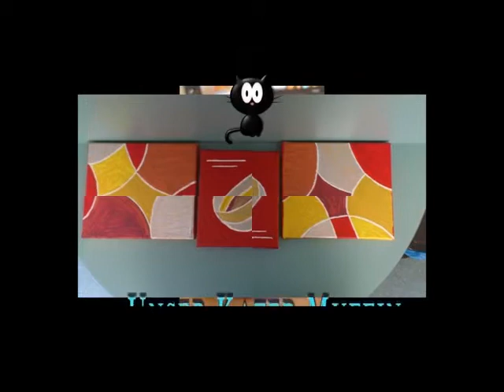Unser Kater Muffin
Unser Kater hat hier voll Späsken wenn er von einem Kissen zum anderen
Kissen springt.